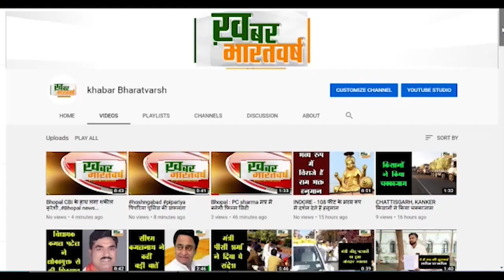चमोली (उत्तराखंड) : मौसम विभाग के अनुसार मौसम ने बदली करवट। शीतलहर का असर।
ठंड बढाने के आसार, आसमान में छाये बादलो से चमोली जिले में बढी ठंड
 मौसम विभाग ने पहले ही कहा था कि 1दिसंबर से उत्तराखंड में बदलेगा मौसम
           आसमान में छाये बादल। शीतलहर,बारिश और बर्फबारी के आसार भी बन रहे